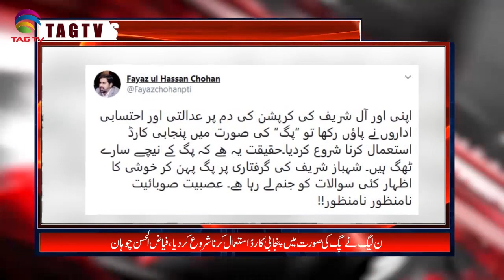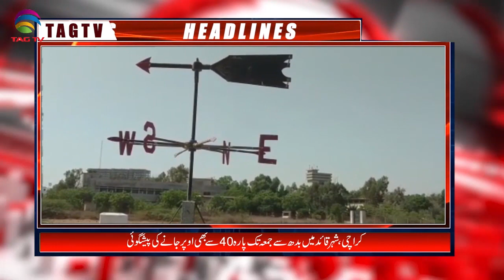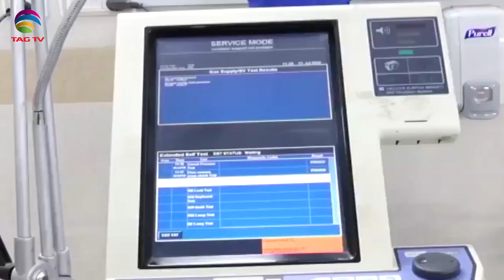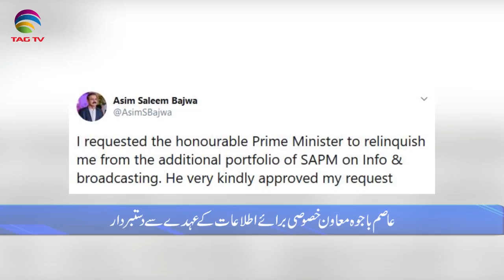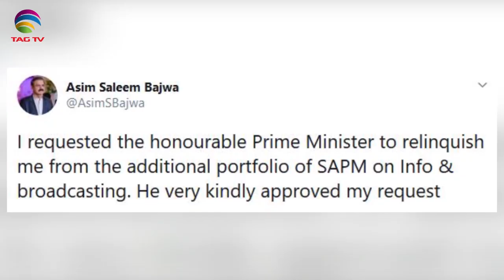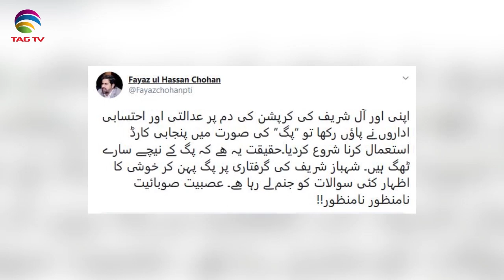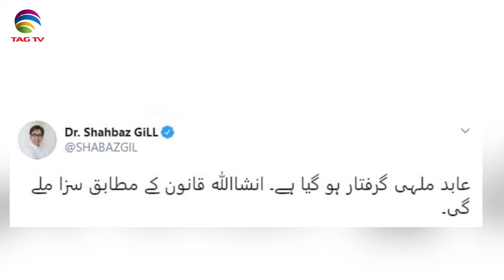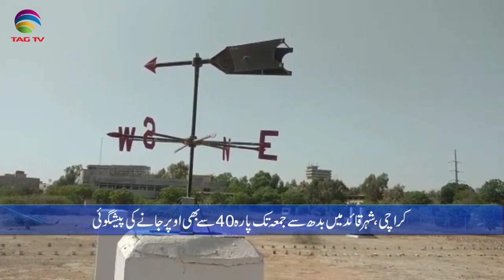Pakistan News Bulletin with Rukhsar Shahzad - October 12, 2020